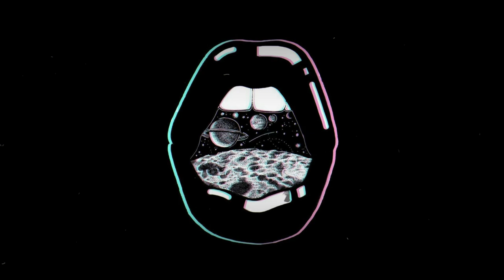*FREE* Future x Ufo361 Type Beat - "Different" | Future Instrumental Type Beat 2020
Produced by: Hondo

!USAGE!

Absolutely ANY USE of my [FREE] beats REQUIRE CREDIT IN THE TITLE (Prod. by Hondo). There are NO exceptions. Any social media use of my beats require credit to me IN THE CAPTION @hondowav

The free version of this beat is available for subscribers for non-profit (including no monetization) only. This means YouTube or Soundcloud use with NO monetization. The free version of this beat is NOT available for streaming services such as Spotify or Apple Music. For that you will need to purchase the beat on my website (link above)